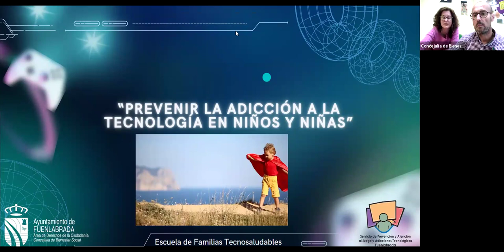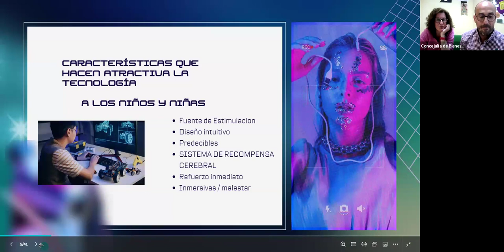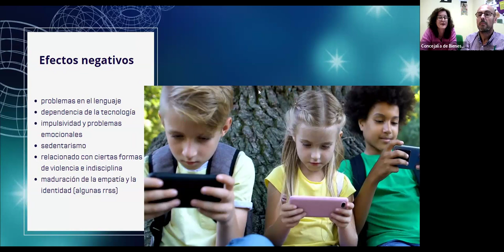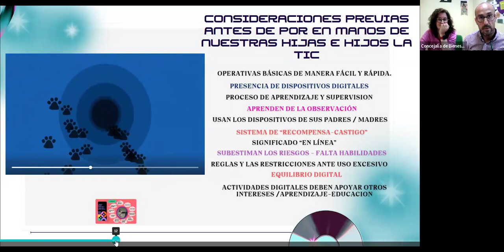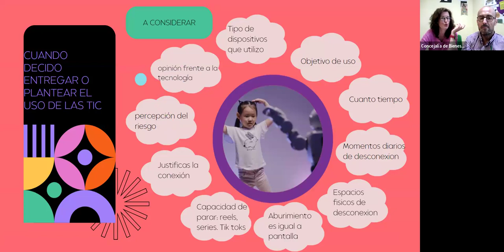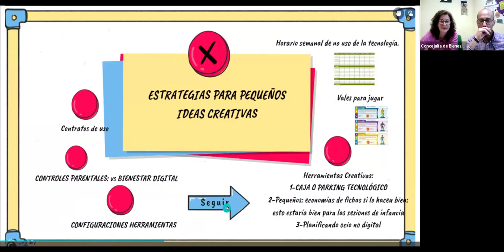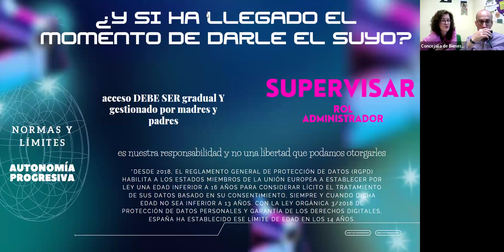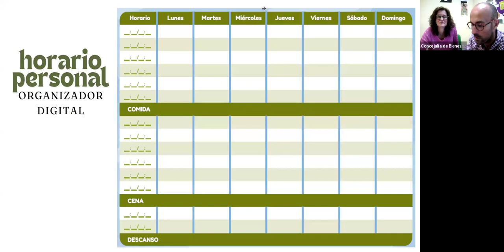Escuela de Familias Tecnosaludables. “Prevenir la adicción a la tecnología en niños y niñas”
Esta sesión nos plantea interrogantes ¿Cómo usan la tecnología nuestros hijos e hijas? ¿veo a la tecnología una herramienta que facilite la comunicación o que sabotee las relaciones? ¿qué uso le doy, para el teletrabajo, es mi momento donde me ayuda a olvidar los problemas de la vida diaria? ¿tengo normas en casa de como debemos usar la tecnología, se cumplen estas? ¿o no existen unas pautas explicitas de cuando usarlas, a qué contenido acceder, dónde usarlas, con quién compartirlas, qué descargar?.
Muchas preguntas que debemos aclarar para que la tecnología sea facilitadora de bienestar y no generadora de conflictos.
En este video te damos algunas claves"